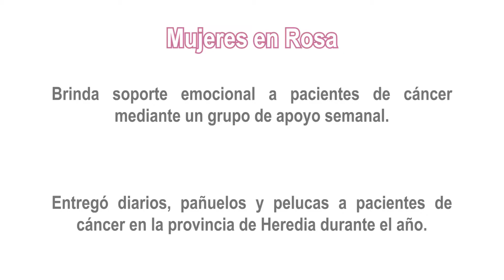Amuro brinda acompañamiento a pacientes con cáncer